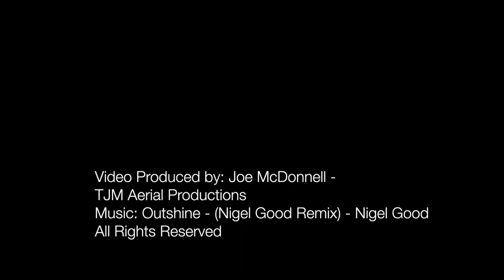Summer Sun - Crystal Beach Drone Flight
Summer 2017 Crystal Beach Drone Flight
Drone footage was taken in Crystal Beach, Canada
Music produced by Nigel Good (all rights are reserved)